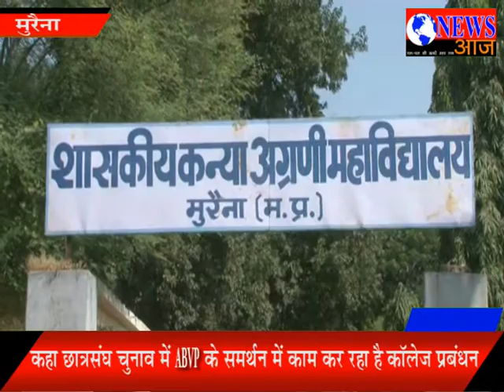NSUI ने काॅलेज प्रबंधन पर लगाया आरोप लगाते हुए किया हंगामा"Web newsaaj.co.in"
मुरैना में काॅलेज प्रबंधन पर अखिल भारतीय विद्यार्थी परिषद् के समर्थन में काम करने का आरोप लगाते हुए NSUI ने जमकर हंगामा किया.